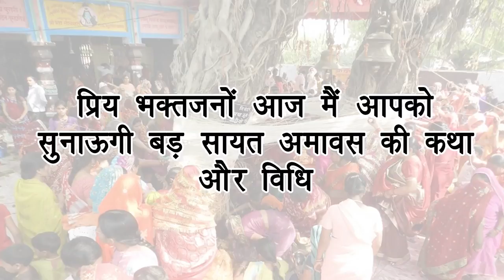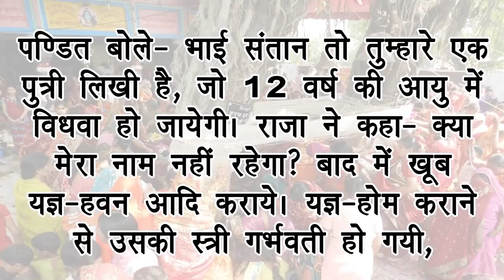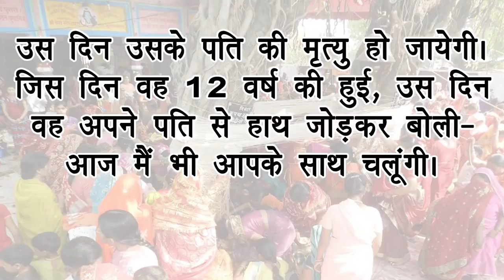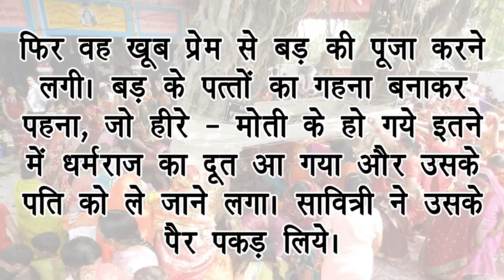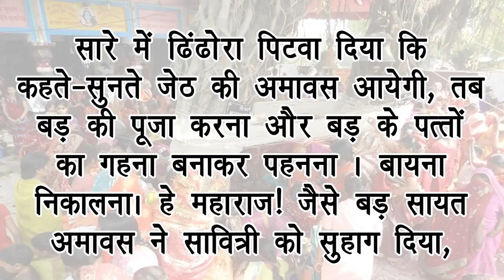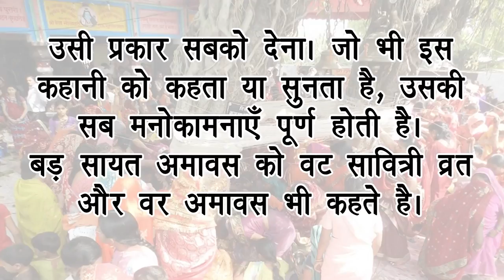Importance of vad savitri vrat